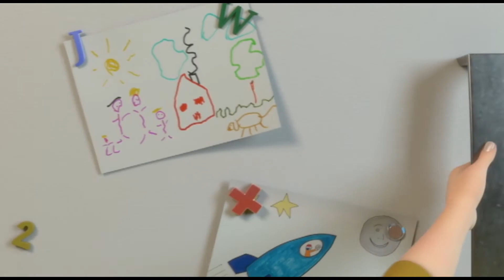Mε Αγάπη Χριστιάνα | 12/09 | 15:00